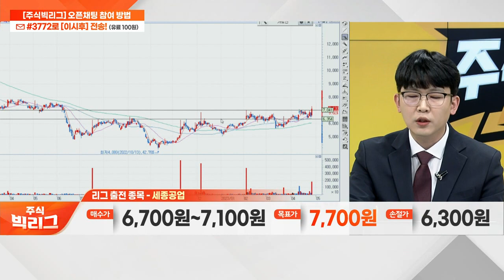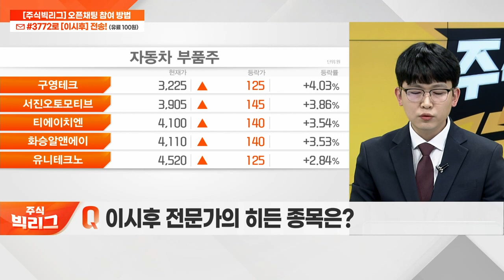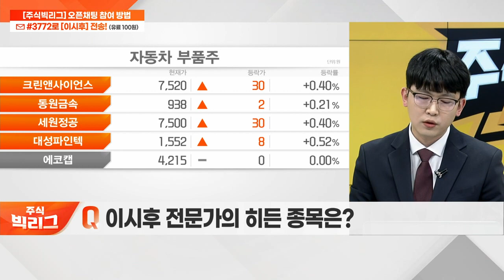세종공업(033530)... 주요 고객사 '현대차‧기아' 탄소중립 위한 협력사 교육 지원 / 자동차 부품주_리그 쟁탈전 (20230427)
- 국내 자동차 배기계 부품 시장 점유율 1위
- 주요 고객사 '현대차‧기아' 탄소중립 위한 협력사 교육 지원
- 수소전기차 부품 관련주로 수혜 가능성
- 영업이익 흑자전환… 실적 증가세 전망